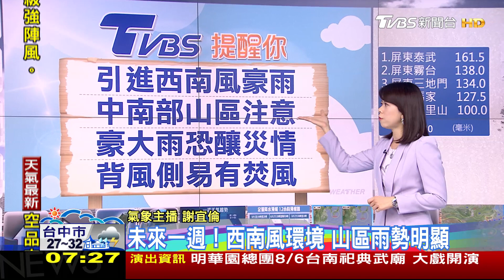雨彈還沒停! 西南風挾帶豐沛水氣中南部山區雨下不停｜TVBS新聞